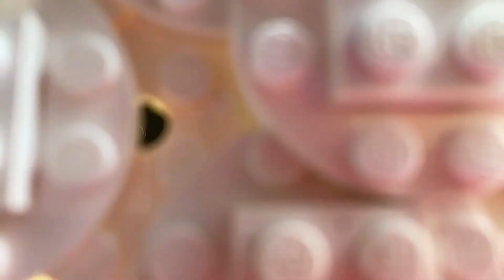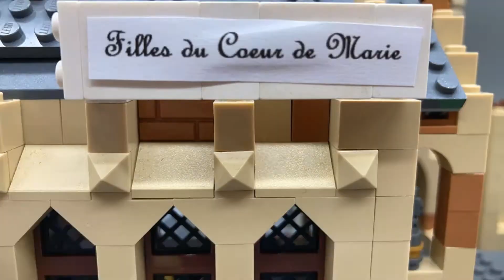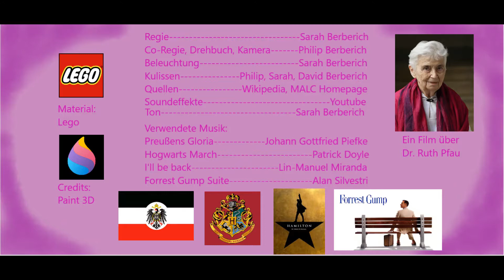Ruth Pfau's Life in Lego Stop Motion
This is a documentation of the life of Dr. Ruth Pfau, a doctor, nun and often considered modern prophet. She is also often called "The Mother Theresa of Pakistan" where she helped to fight and control leprosy and blindness.

Ruth Pfau is born in 1929 in Leipzig, Germany (0:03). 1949 her family moves from the GDR to Mainz, West Germany where she studies medicine and becomes a doctor (0:20). During her time as student she seeks for an inner middle (0:30) and lets  baptize herself to the protestant christianity in 1951 but already converts to the roman-catholic christianity in 1953 (0:43). Later she graduated around 1956 (0:58). In 1957 she travels to Paris, France and joins the "Filles du Coeur de Marie" a christian order (1:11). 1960 she is sent to India to become a gynaecologist (1:27) but due to problems with her visa she has to make a stop in Karachi, Pakistan (1:48). While she stays there she first encounters a victim of leprosy (2:08) and sees the poverty of the people and even the  doctors qualified to fight leprosy don't have the financial support to help the patients (2:15).She decides to stay in Pakistan and in 1963 she founds the "Marie Adelaide Leprosy Center" (2:43) She was also the director of this clinic until 2013. When she visited a prison she saw the poor circumstances of the inmates, many of them had gone blind. She decided to collaborate with the "Christoffel-blind-mission" to fight against unnecessary blindness (3:28). During her life she received all kinds of awards, going from different medicine and human rights awards, three german and three pakistani medals and some other (3:51). Ruth Pfau died in 2017, was declared a national heroine and got a state funeral (4:06).

Ruth Pfau wurde 1929 in Leipzig geboren (0:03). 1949 zog ihre Familie nach Mainz wo sie Medizin studierte (0:20). Während ihrer Studienzeit suchte sie nach einer inneren Mitte (0:30) und ließ sich 1951 evangelisch taufen, bevor sie schon 1953 zur katholischen Kirche konvertierte (0:43). Um 1956 machte sie ihren Abschluss (0:58) und  1957 trat sie der Ordensgemeinschaft "Filles du Coeur de Marie" in Paris bei (1:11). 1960 wird sie nach Indien geschickt um als Frauenärztin zu arbeiten (1:27) aber wegen Visumsproblemen muss sie in Karatschi, Pakistan einen Zwischenstopp einlegen (1:48). Dort sieht sie zum ersten mal die Zustände der Lepraopfer und die der behandelnden Ärzte (2:08). Sie entscheidet sich in Pakistan zu bleiben und gründet 1963 das "Marie Adelaide Leprosy Center" (2:43). Nach einem Gefängnisbesuch begann sie mit der "Christoffel Blindenmission" zu kollaborieren (3:28). In ihrem Leben bekam sie alle Arten von Auszeichnungen, darunter viele Medizin-Preise, drei Bundesverdienstkreuze, drei Pakistanische Orden und einige andere (3:51).
Ruth Pfau starb 2017 wurde zur Nationalheldin und bekam ein Staatsbegräbnis (4:06).
(Also sorry again but it's mostly in german, because it was for a school project and most students in germany are not that fluent in other languages)